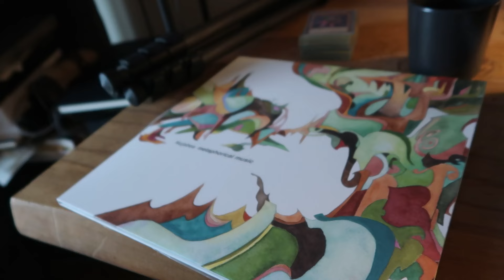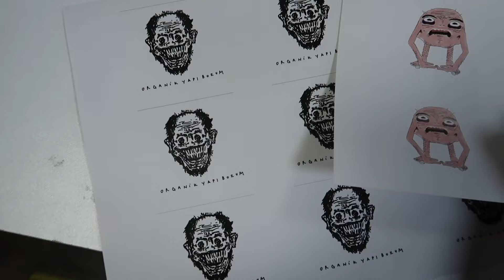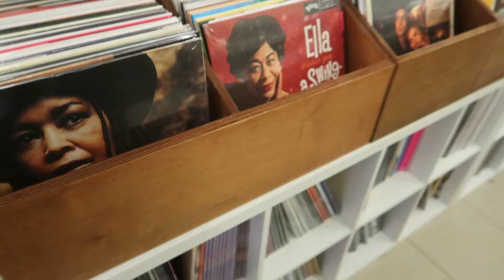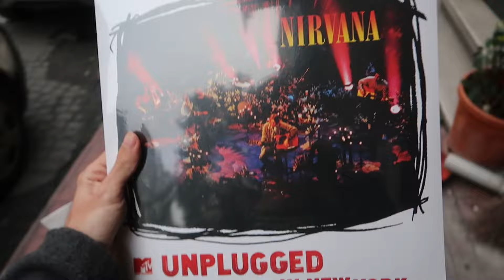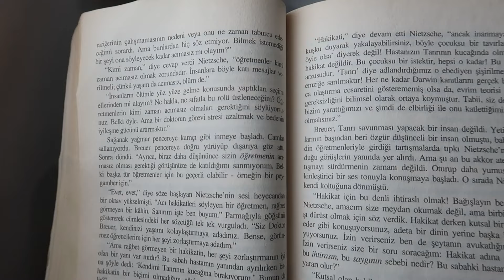hayatımda bir hafta